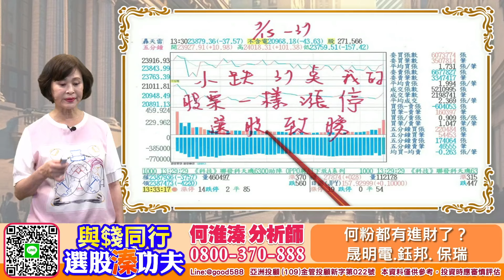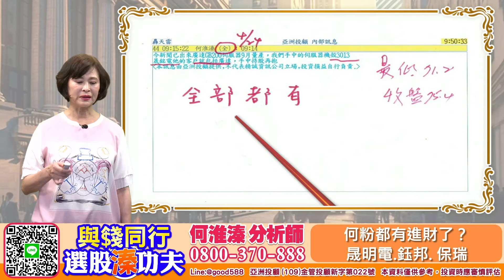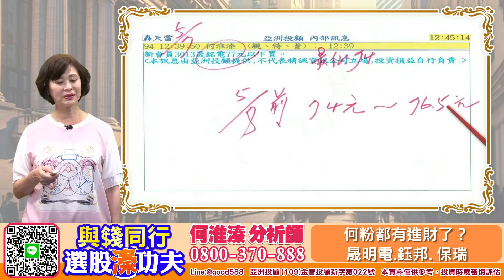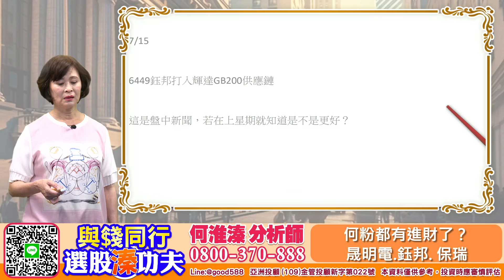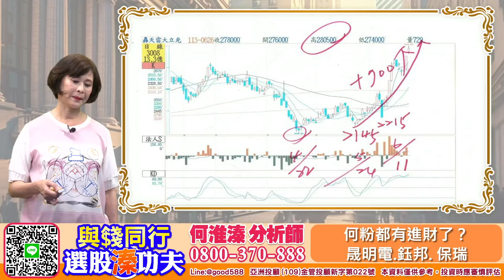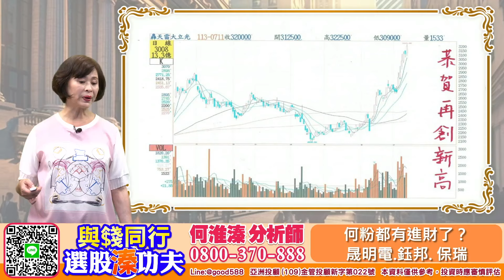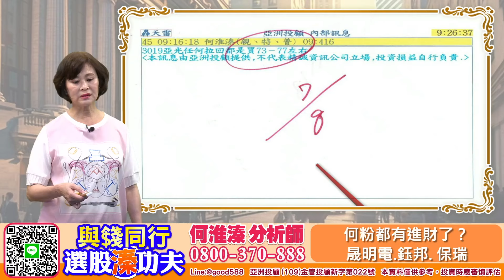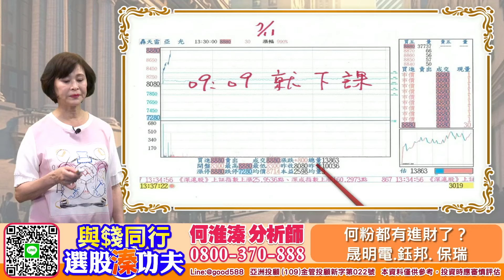【與錢同行｜選股溱功夫】 何粉都有進財了？ 晟明電.鈺邦. 保瑞 | 何淮溱 20240715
恭喜各位開盤3019亞光就漲停了還好沒有鎖住太棒了會洗盤不預期高點
上周四買入6449鈺邦今日也攻漲停、早期送何粉明日之星晟銘電切入GB200創新高攻漲停、送何粉的禮物生技股王保瑞來946鎖住漲停、今日熱情邀約錯過亞光來買下檔：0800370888